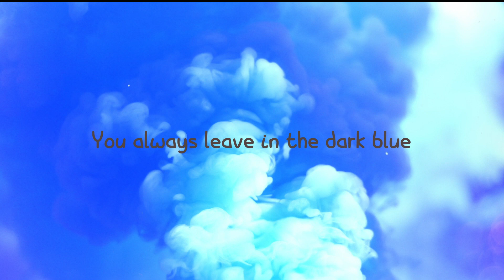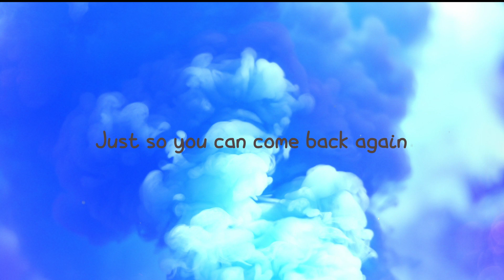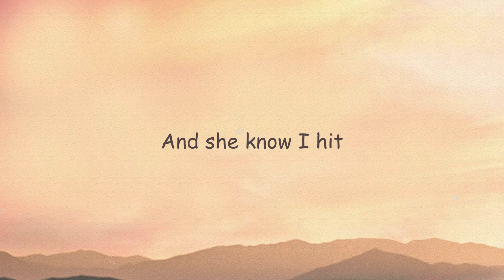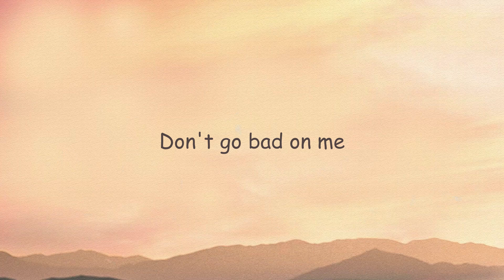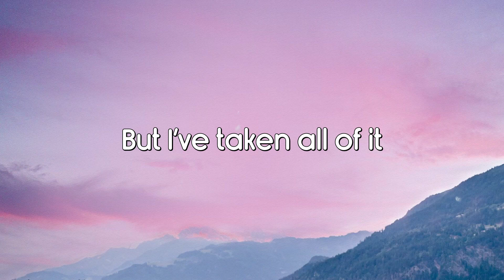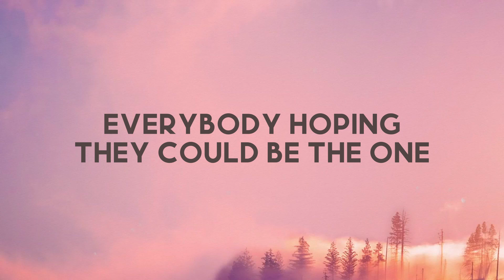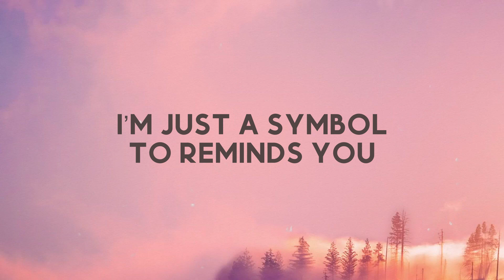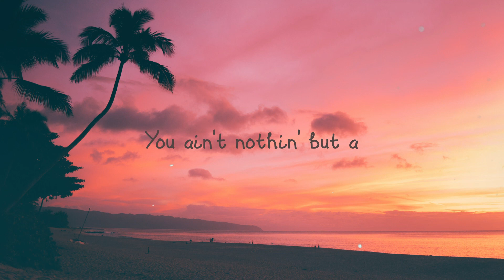Over Tonight - Stacey Ryan (Lyrics) 🥁